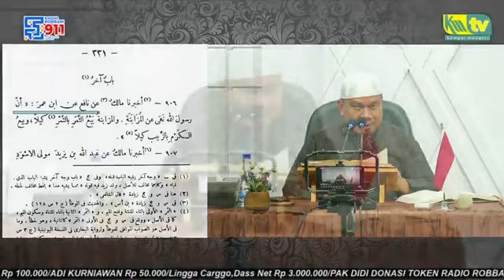Serial Kajian LIVE - Kajian Kitab : Ar Risalah #193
bismillah...
🔴🎥 LIVE
📽 Online Streaming
📚 Kajian Ilmiah Islam
📖 Kajian Kitab : Ar Risalah #193
🎙 Ustadz Dr. Dasman Yahya Ma'ali, Lc, MA hafizhohullah
🕌 Masjid Zaid bin Tsabit
💢 Jln. Garuda/Dahlia, Panam - Kota Pekanbaru
Infaq Operasional Dakwah Radio ROBBANI 91.1 FM
Rekening BSI (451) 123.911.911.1 an. Robbani Serambi Mekkah
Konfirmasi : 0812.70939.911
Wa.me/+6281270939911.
Jazaakumullaahul khairan.